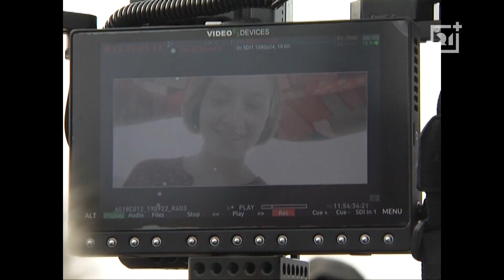В Мурманске прошел премьерный предпоказ художественного фильма «Велга»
Северяне в числе первых смогли увидеть на большом экране, как в декорациях заполярного села Кузомень разверчивается трагическая история любви, написанная Иваном Буниным.

Заполярные ценители кинематографа долго ждали этой премьеры. Новость о съемках в селе Кузомень художественной картины «Велга» по мотивам одноименного рассказа Ивана Бунина появилась еще 3 года назад. Воплотить образ главной героини и показать ее сильный характер удалось дочери Сергея Бодрого-младшего - Ольге Бодровой.